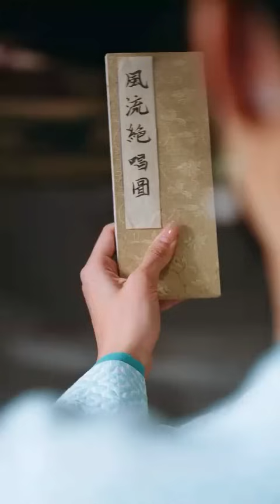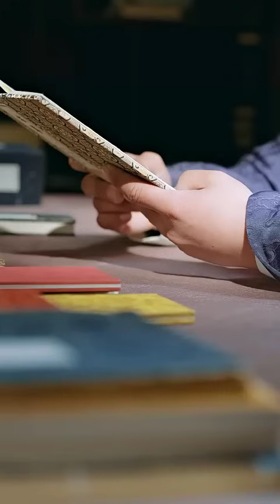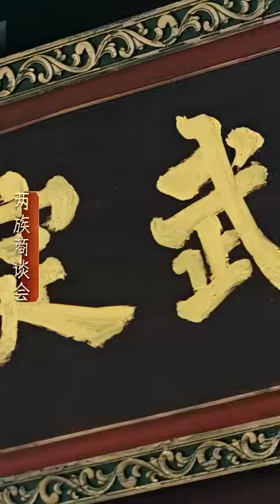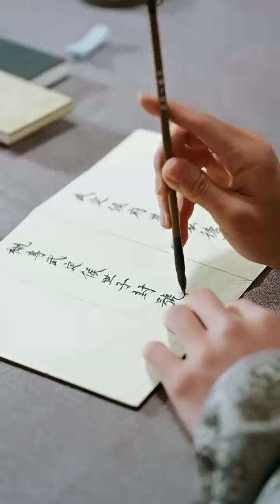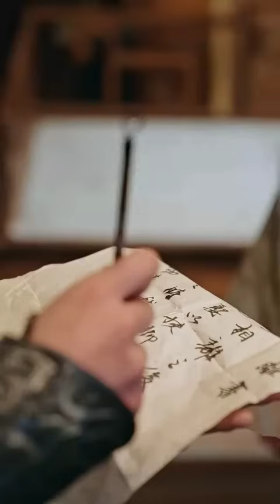一口氣看完！她拋棄一切嫁給世子，怎料世子只惦記著小妾還把她逼上絕路，意外重生她不再懦弱，主動出擊狠狠報復，世子腸子都悔青了！【絕世王妃不好惹】全集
【絕世王妃不好惹】
熱門短劇一口气看完，全集推荐：